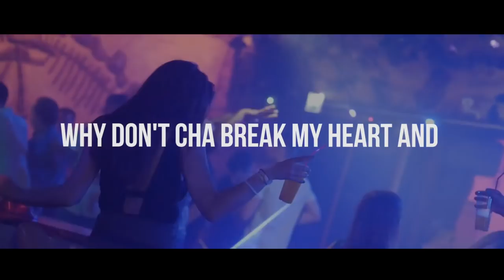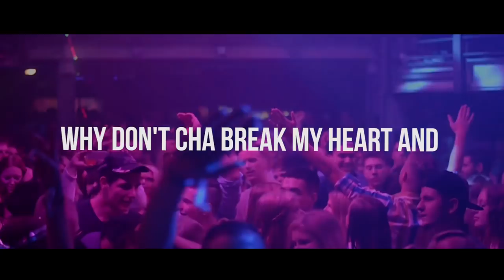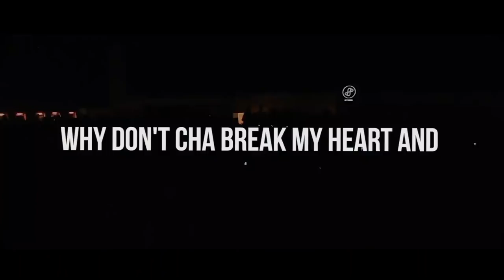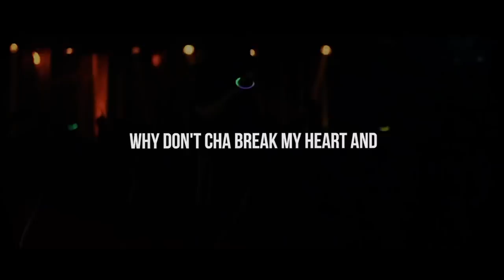Velvet Code - Break The Silence (Official Lyric Video)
Distributed by Kobalt/AWAL

Credits:
Music and Lyrics by Velvet Code and Wendy Starland
Produced by Velvet Code
Additional Production by Rob Bryton
Additional Production by Gavin Bradley
Mix Engineers: Robi Banerji and Scott Kelly
Music and Vocals Recorded and Mixed at the Boom Boom Room in Toronto, ON
Mixed at Westlake Studios, Los Angeles
Mastered by Joe Laporta at Sterling Sound, NYC